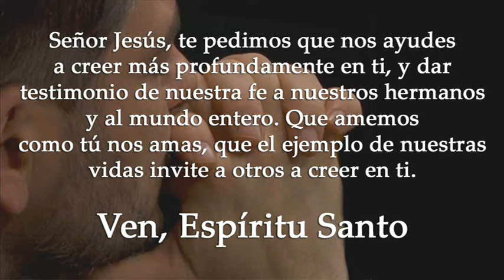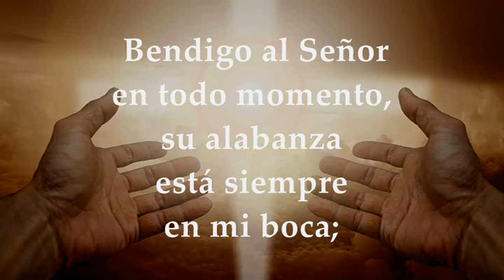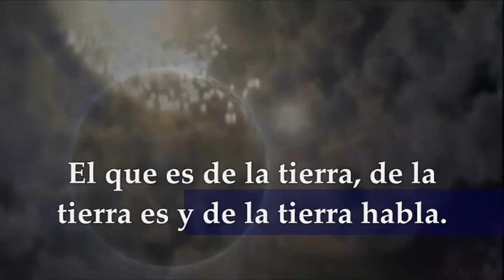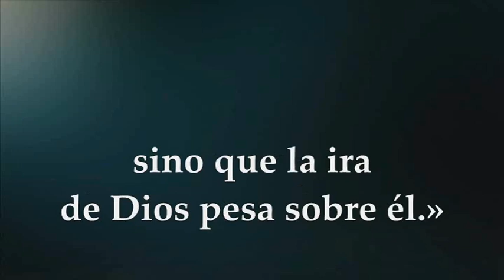LECTURAS Y EVANGELIO JUEVES 20 DE ABRIL DE 2023 | JUEVES SEGUNDA SEMANA DE PASCUA | JUAN 3, 31-36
EVANGELIO Y LECTURAS EUCARISTÍA JUEVES 20 DE ABRIL DE 2023 JUEVES SEGUNDA SEMANA DE PASCUA DE RESURRECCIÓN Primera Lectura: Del libro de los Hechos de los Apóstoles 5, 27-33 Salmo 33,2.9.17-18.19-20 R/. Si el afligido invoca al Señor, él lo escucha Del Santo Evangelio según San Juan 3, 31-36